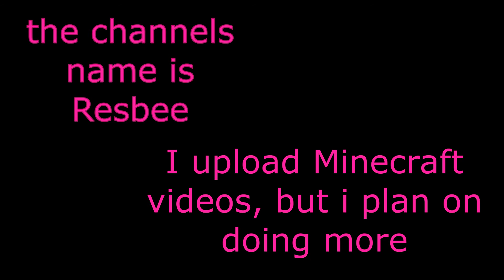this idiot (me) has another channel (100 subs "update")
If you check it out you can hear my strange voice.